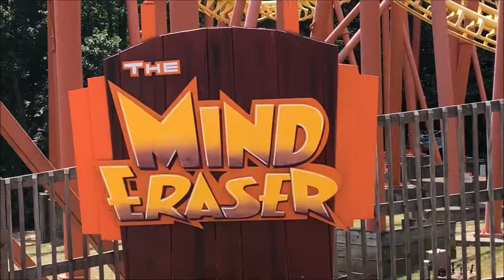Six Flags America Mind Eraser On-Ride (No Copyright)